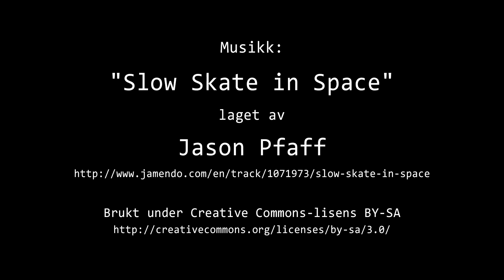Timelapse Cam 1 - Natt til 8. januar 2023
Været i Moss natt til søndag 8. januar 2023.